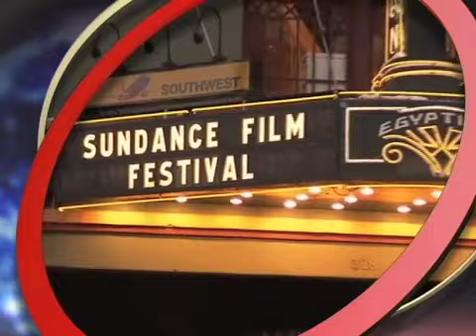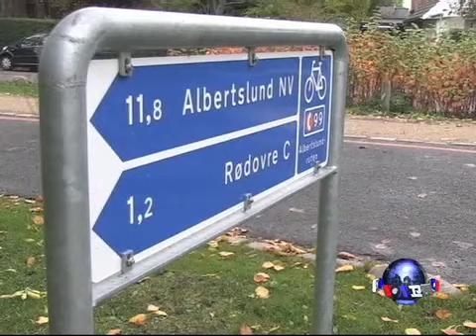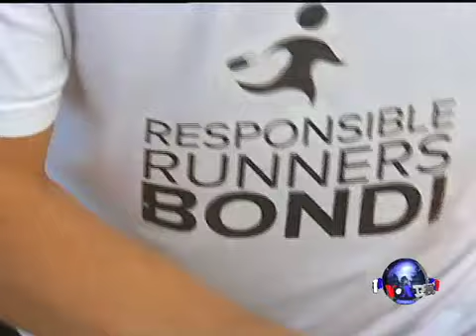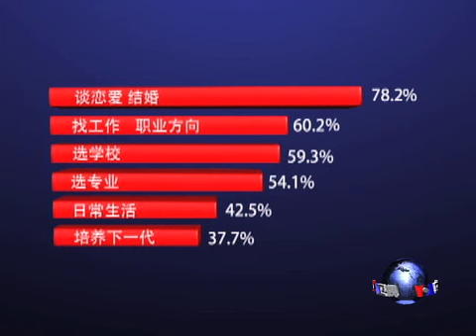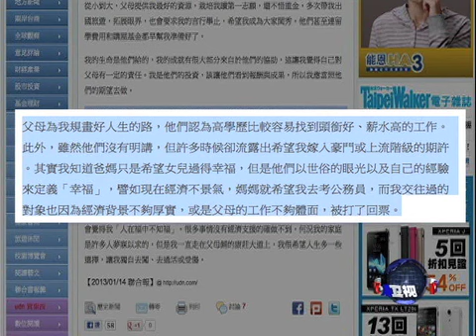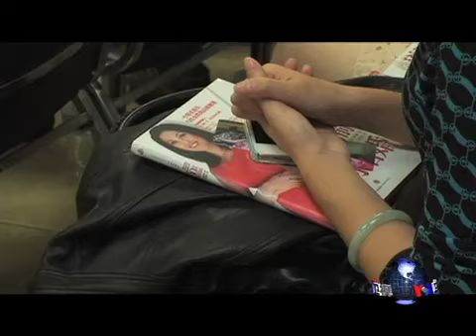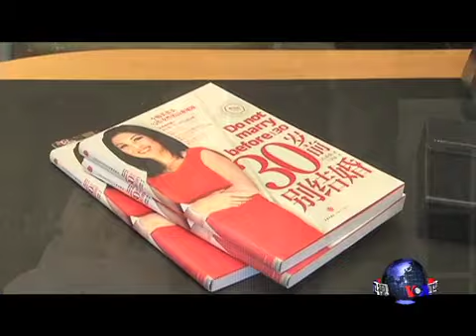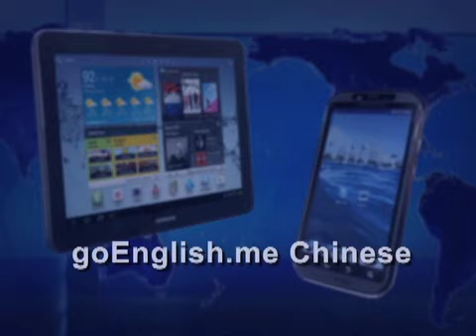VOA卫视(2013年1月18日 第一小时节目)